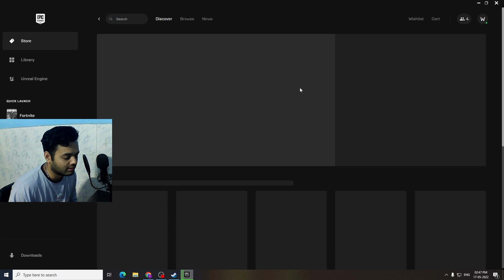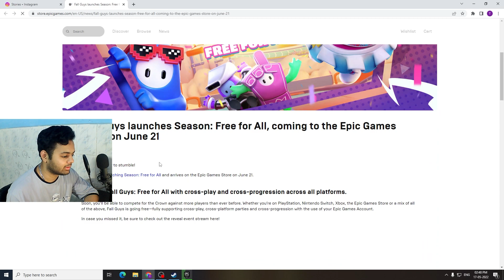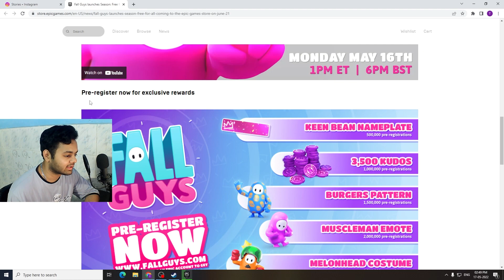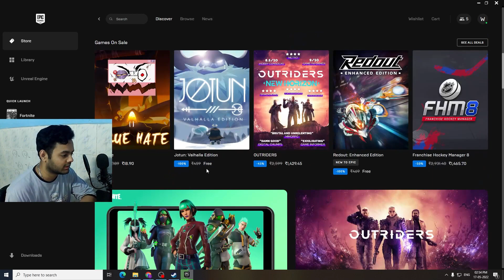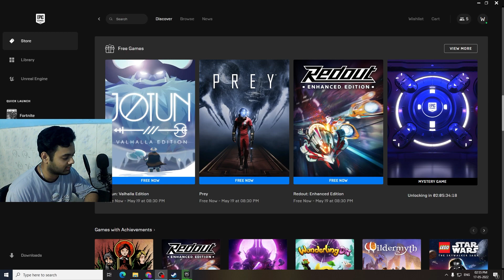Fall Guys is free to play now | When and how full Detail in Hindi/Urdu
Fall Guys Going to free but first download epic games and rest watch the video.
Support via UPI () : tusharsinghgusain.9444@uboi